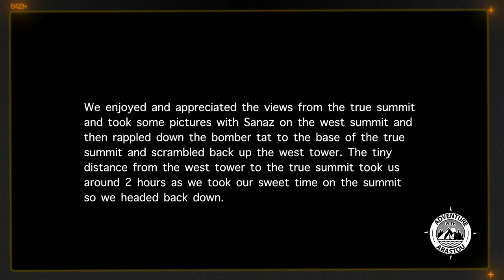Castle Tower Mountain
The Castle Towers

Team: Hoda, Ali, Sanaz, Shayan, Arastou

We started from the Cheakamus Lake parking lot at noon on Saturday and hiked up to the Helm Glacier. We were packing crampons and ice axes for the glacier and some climbing gear and rock protection for the true summit, but we decided to pack very lightly so we didn't pack any tents.

Nothing spectacular until we got to the Helm Glacier. Just before the glacier, we saw an ice cave. We knew that we didn't have much to do on the first day, so we explored it and took some pictures. Then we continued on the glacier which was fun and refreshing. The glacier is mostly flat and it was a mellow and fun traverse.

After the glacier, at the beginning of the descent to Gentian Pass, we came across an injured hiker. Geoff had a bleeding ankle and said he had a boulder fall on his leg just before the west tower, he had continued to summit the west tower and came back, but the bleeding had not stopped and he was wondering if we had a first aid kit on us. Among the five of us, we had some gause, bandaids, and duct-tape that helped the bleeding to stop. We had cell reception at that point and suggested that they should call for help, but Geoff and his company soldiered on to their car. We left towards the Gentian Pass after exchanging numbers and later we heard that they made it to the parking lot safely and he got some stitches after visiting the hospital.

We set up our tarp and Bivies at the Gentian Pass and went to sleep. There were another group of four camping there who were also going to the Castle Tower. It wasn't cold without tents, but there were too many Mosquitos which made it hard to sleep properly even though we all had nets on our heads. We woke up at 3:30am as planned.

We had an early start at 4:10am and we got up to the Polemonium Ridge at 5:30am. The trail was fine to hike in the dark and we didn't have any issues finding the route. There, at the Polemonium Ridge, with the sun rising we started to see the clouds surrounding us with all but the tallest peaks in Garibaldi under the cloud. We soaked in the views and started our descent toward the Castle ridge. There was some class 3 scramble down the Polemonium ridge to lose some elevation. It was discouraging to go down once again and Hoda decided that she had enough and went back to the camp to get some sleep.

The four of us scrambled down and then hiked up the boulder field. The boulders were not that bad and they seemed more solid and posed no issues, especially given that we were just hiking for a couple of hours and were all quite fresh. We got to the west tower at around 8:00 am and spent 30 minutes enjoying the amazing backside of Garibaldi Park. The Garibaldi mountain, the Table, Mount price, and the Black Tusk.

The true summit really didn't seem much higher, so Sanaz decided to stay there and enjoy the views. The rest of us put on our harnesses and scrambled down the west tower toward the true summit. Going down the west tower is an exposed class 4 scramble. After that, we found an easy scramble which got us just below the main summit block and then we started to climb with a rope. I had a rack of nuts on me, but instead there were some bomber rocks that I used to girth-hitched some slings for support on the climb. It was a super easy climb and we got to a tat on top easily and we used it for belaying from the top.

We enjoyed and appreciated the views from the true summit and took some pictures with Sanaz on the west summit and then rappled down the bomber tat to the base of the true summit and scrambled back up the west tower. The tiny distance from the west tower to the true summit took us around 2 hours as we took our sweet time on the summit so we headed back down.

There wasn't anything interesting on the way back. We had some rock falls and some loose rocks that dropped as we stepped on them, but nothing to write about. We came back to our base camp at around 1:00pm and had lunch. Then we headed back to our car and got to the parking lot just before 6:00pm on Sunday.